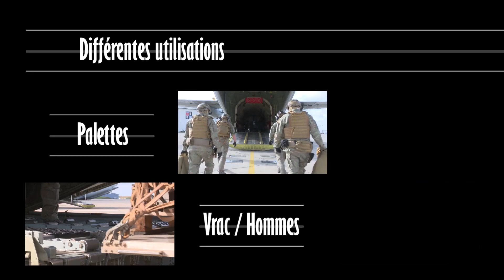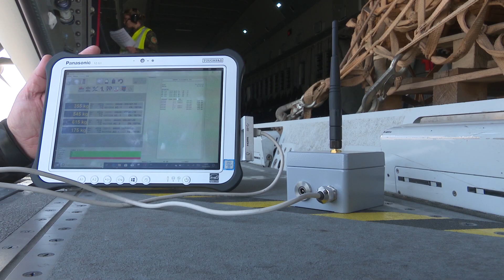Système de Pesée Embarqué (SPE)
Au sein des Armées, les troupes sont régulièrement amenées à utiliser le Transport Aérien Militaire, pour acheminer des ressources, du matériel ou des Hommes. Le lieutenant de réserve Thierry et l’adjudant-chef Lionel de l’escadron de transport 3/61 Poitou à Orléans ont développé et testé, grâce à la cellule d’innovation participative (CIP) de l’Agence de l’innovation de défense (AID), un système de pesée embarqué utilisable sur plusieurs types d’appareils de transport de l’armée de l’Air.